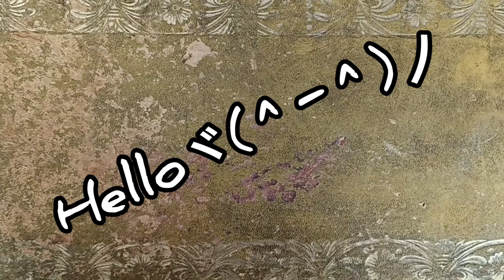Drawing a lemon bunny🐰🍋 as a human/speed paint 🎨😁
I wanted to do something new today by using 2 random words that came to mind to do this adorable masterpiece at the end. Enjoy😁bunny